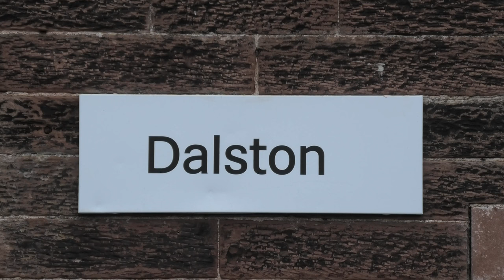Braving the Elements - The Dalston Oil Train Full Working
Filmed on 22nd October 2022.

It's a cold, wet, miserable Saturday morning, but at least the Dalston oil train is running.

Train 6C35 approaches Dalston from Carlisle New Yard. It consists of a rake of six loaded TEA bogie tanker wagons. Colas Rail's 70810 takes charge today.

Over the course of the next hour we see 70810 deliver its load into the Dalston Oil Terminal sidings. This involves a fair bit of shunting backwards and forwards, to ensure the tanks are left in just the right position.

The loco then hitches up to a rake of empties, before heading back to Grangemouth Ineos as train 6S36.